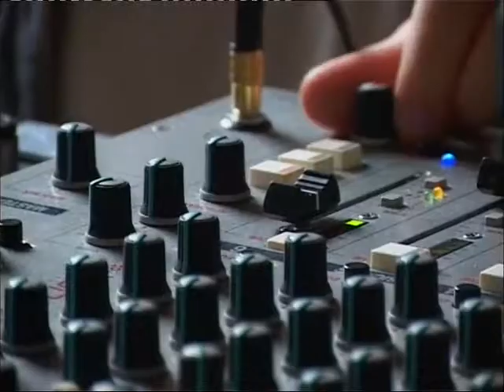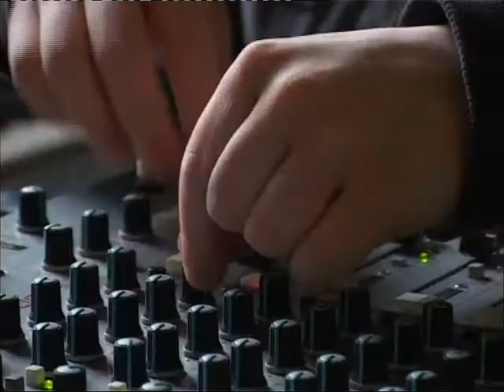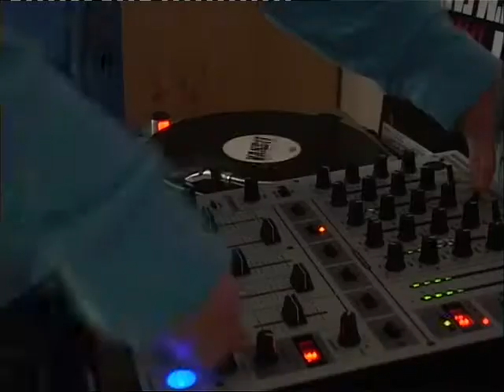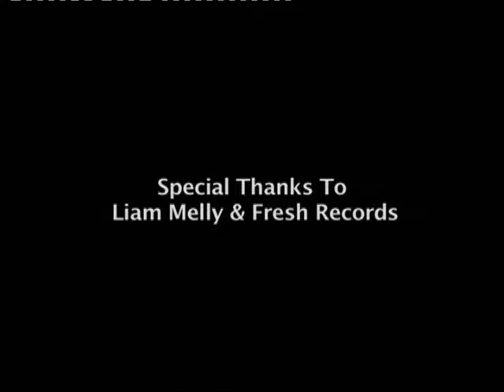GSCA Youth Pathways Programme So you wanna be a DJ